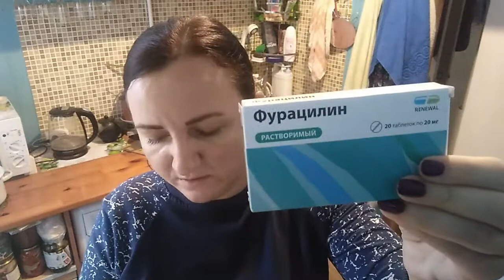Купили лекарства / Бегаю по делам / Убрала летнюю обувь / Где была? Что привезла? / Anika Z влог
Плей листы-